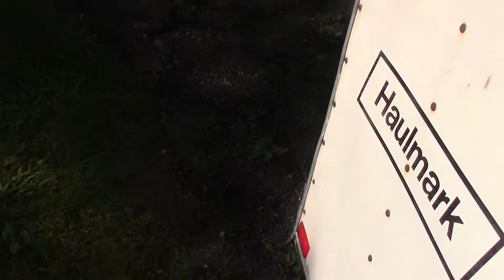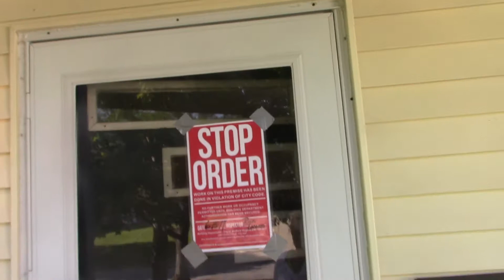24840 Randolph Rd 6 19 17